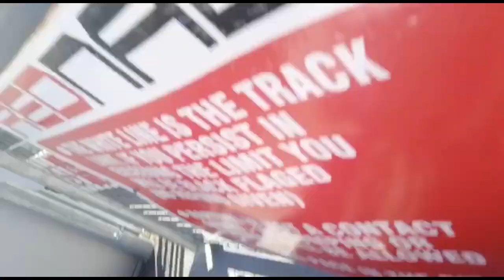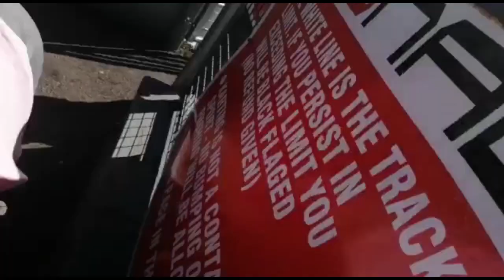My Sierra Sapphire Cosworth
Just testing out some editing software on my laptop, threw a few clips and pics together.